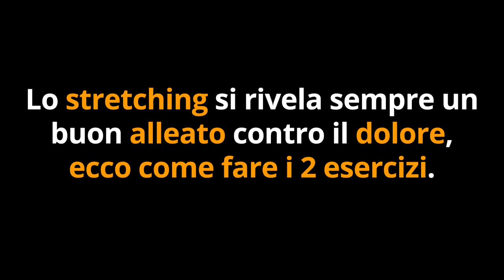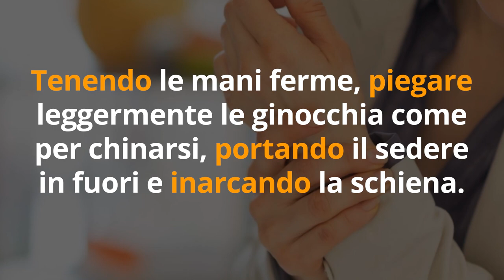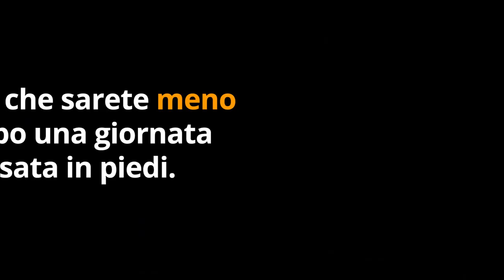STOP MAL di SCHIENA IMMEDIATAMENTE se fai QUESTO…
Ciao amici! Ecco come eliminare il mal di schiena acuto occasionale nel modo più naturale, semplice e veloce che ci sia...

🔬 STUDIO SCIENTIFICO sui benefici del massaggio per il mal di schiena

Nota bene

Simona Vignali